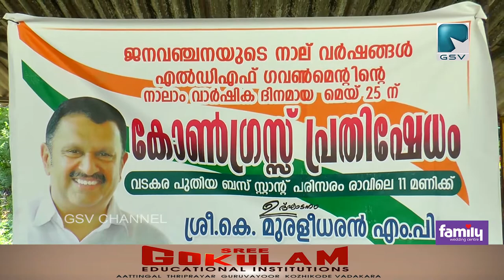LDF ഗവർമെണ്ടിന്റെ നാലാം വാർഷിക ദിനമായ മെയ് 25 കോൺഗ്രസിന്റെ നേതൃത്വത്തിൽ വഞ്ചനാ ദിനമായി ആചരിച്ചു